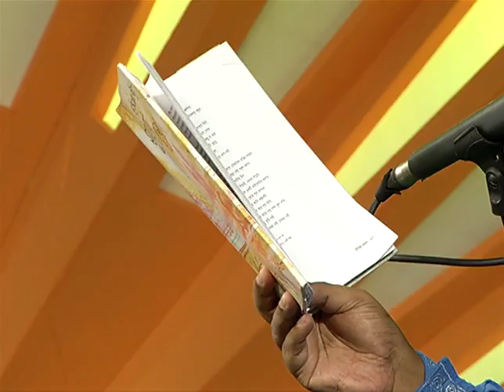Bangla songs part-05